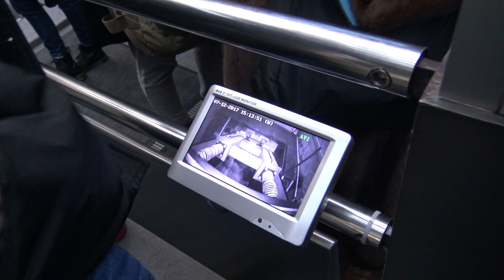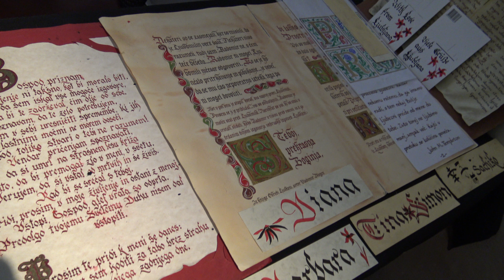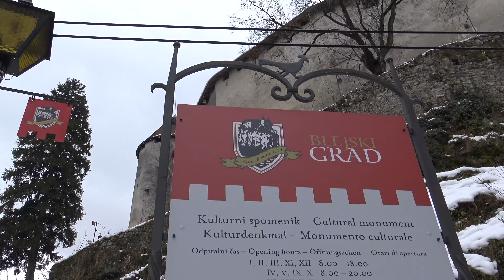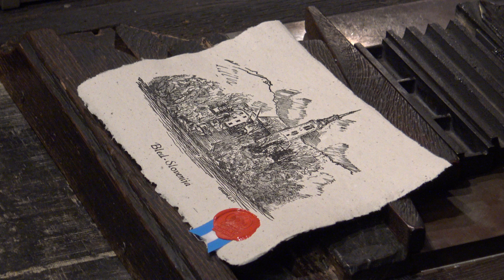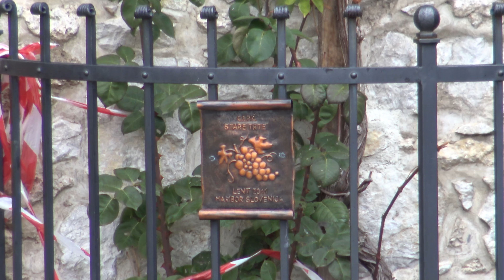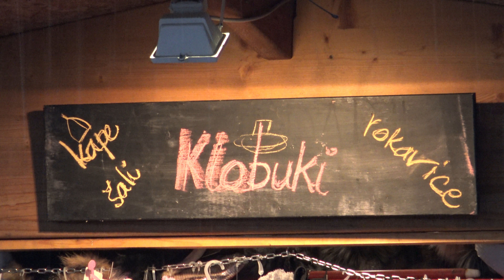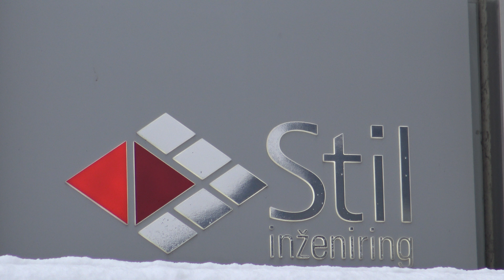Slovenia 2017 Lubiana-lago di Bled - grotte di Postumia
Lubiana - lago di Bled - grotte di postumia